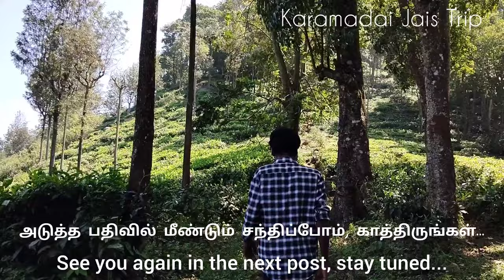மலை உச்சியில் கூரை வீடுகளில் யானைகள் நடமாடும் காட்டில் வாழும் கூவக்கரை கிராம பழங்குடியின மக்கள்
மேட்டுப்பாளையத்தில் இருந்து கோத்தகிரி செல்லும் வழியில் குஞ்சப்பனை என்ற கிராமத்தை அடுத்து மாமரம் என்ற ஒரு கிராமம் உள்ளது. இந்த மாமரம் என்ற கிராமத்தை சுற்றி அடர்ந்த காட்டில் பழங்குடியின மக்கள் வாழும் சில பாதையில்லாத மலை கிராமங்கள் உள்ளன. அப்படிப்பட்ட பாதையில்லாத கிராமமான கூவக்கரை என்ற மலை கிராமத்தை பற்றி இந்த வீடியோ பதிவில் பதிவேற்றம் செய்துள்ளேன்

On the way from Mettupalayam to Kotagiri, there is a village called Mamaram next to the village called Kunjapanai. Surrounding this village called Mamaram are some trackless hill villages inhabited by tribal people in dense forest. I have uploaded in this video post about one such trackless village called koovakkaraii.